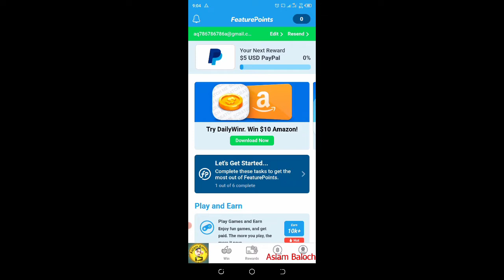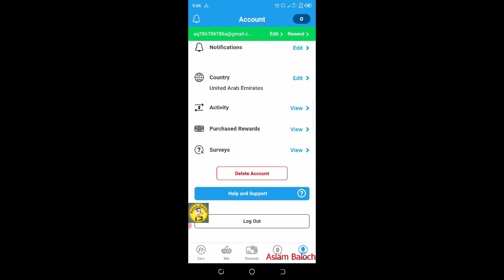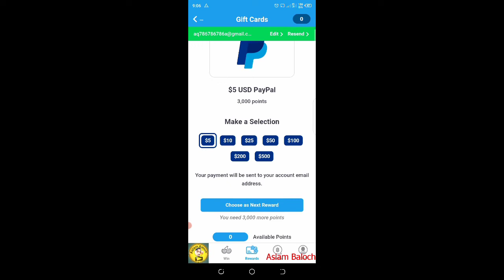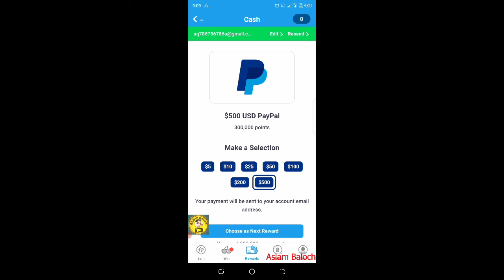feature points se paise kaise kamaye | New online earning app | feature points payment proof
feature points se paise kaise
kamaye | New online earning app | feature points payment proof

kamaye
New online earning app
feature points payment proofs
feature points

if you decide to invest after watching our videos, we
will not be liable for any profit or loss encountered
by you in the process. This Channel does not
promote or encourage Any criminal operations, All
contents provided By This Channel Are Mean For